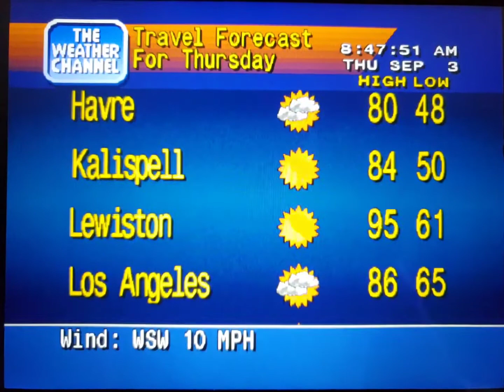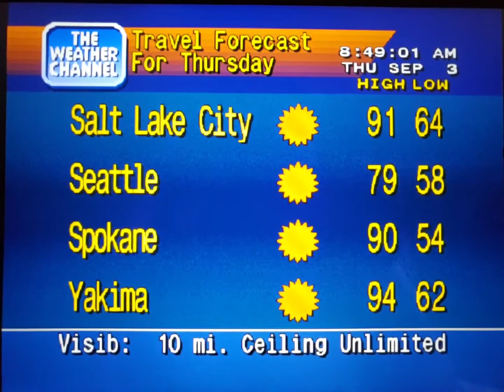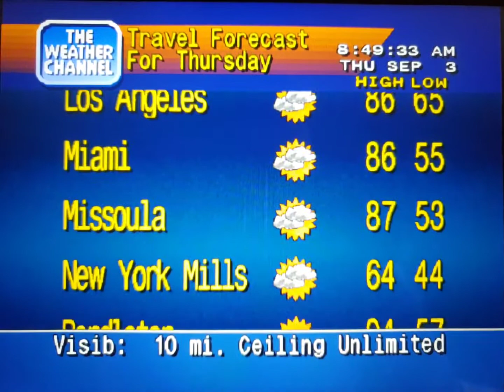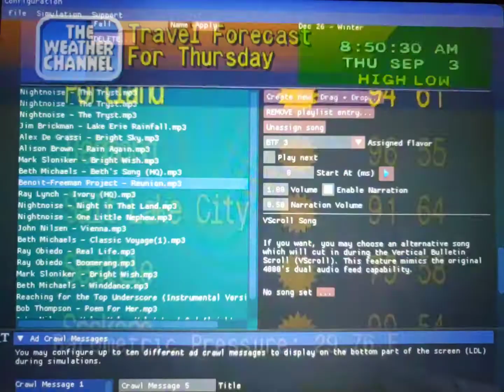WeatherStar 4000 Simulator Sept. 3, 2020 Travel Only(4)